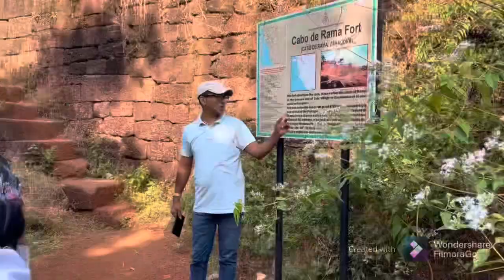My Goa vlog 2021 | Part 1| Under budget goa vlog 🥰🌴🌊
Cola Goa beach resort